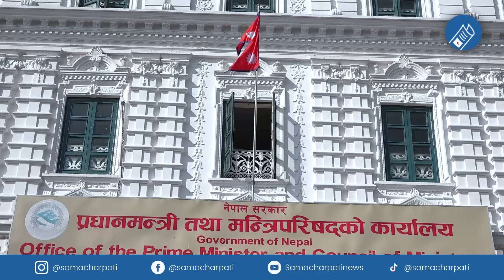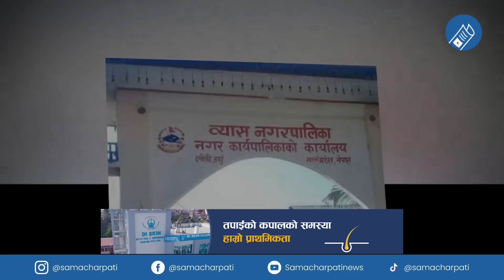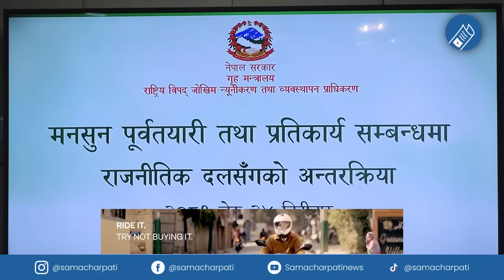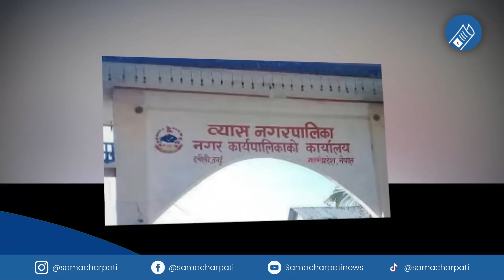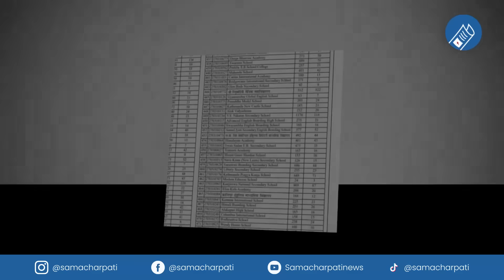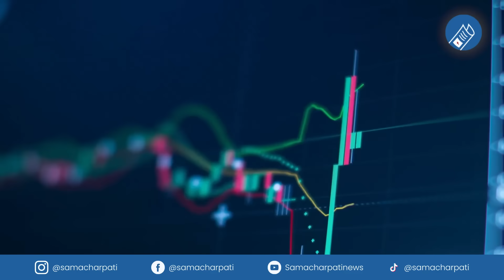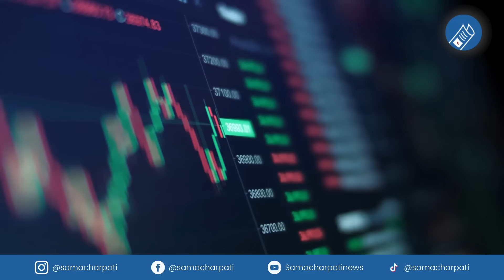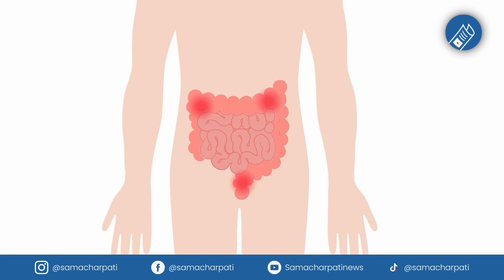Today news 🔴 nepali news | aaja ka mukhya samachar, nepali samachar live | Jestha 25 gate 2081